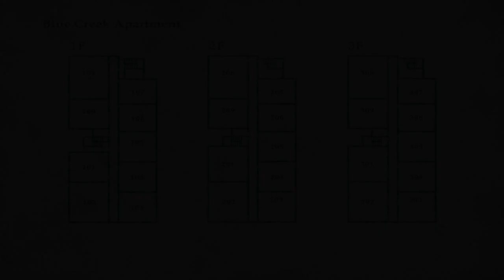Silent Hill 2 Detonado [03] "Cabeça de Piramide"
Como prometido, comecei o detonado do game que ganhou a enquete realizada algumas semanas atras. Espero que curtam!